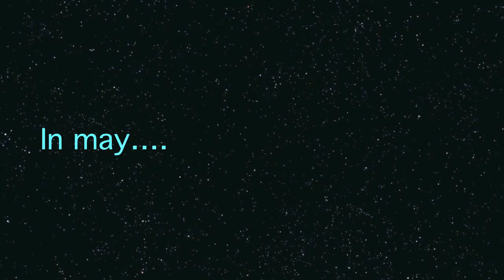walkabout swansea may bank holiday 2014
uv party